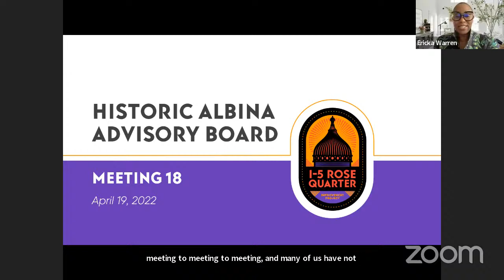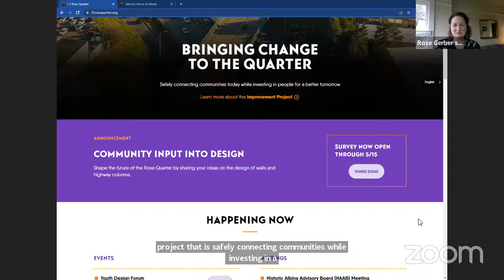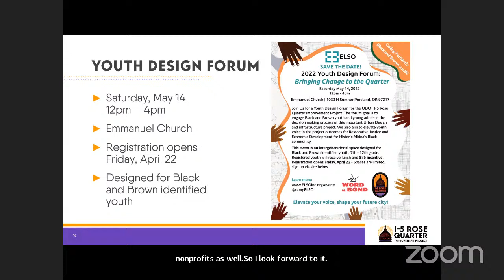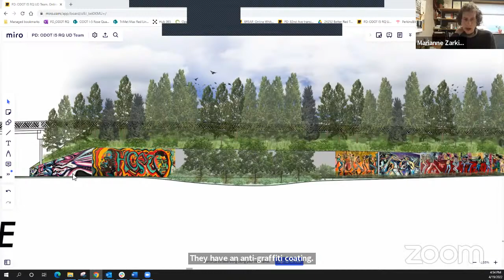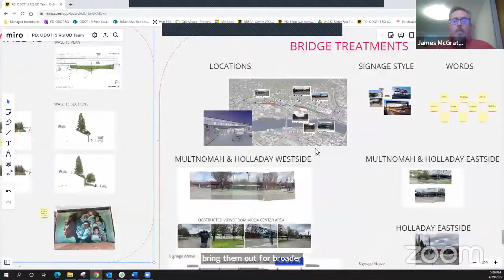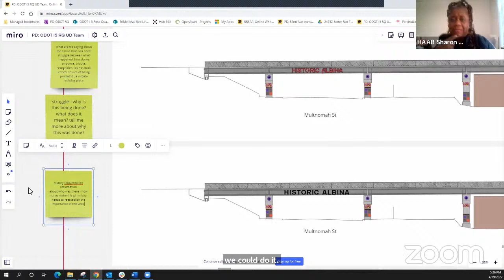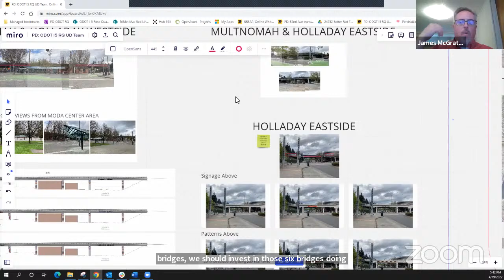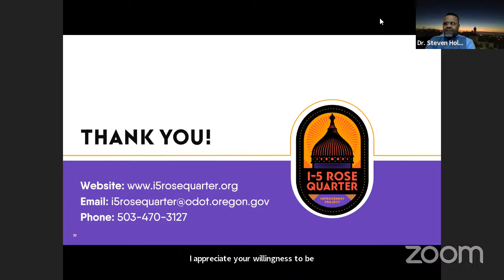HAAB Meeting - April 19, 2022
HOW TO PROVIDE LIVE PUBLIC COMMENT DURING THIS MEETING:

If you are observing the meeting online,  the facilitator will offer you an opportunity to provide comments during this meeting:

• Enter Meeting ID: 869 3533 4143  Passcode: 445546
• You will be placed in a virtual waiting room until time to speak
• Dial *9 to raise your hand; After you are invited to speak, dial *6 to unmute yourself.